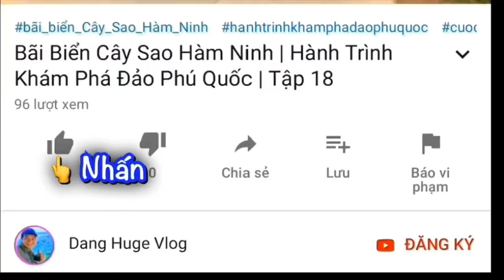Chợ Cầu Sấu Bán Hải Sản Rẻ Nhất Đảo Phú Quốc [GIÁ GỐC]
Khách Du Lịch Đến Đảo Phú Quốc Muốn Mua Hải Sản Tươi Sống thì đến Chợ Cầu Sấu An Thới. Đây là Chợ Hải Sản Rẻ Nhất Đảo Phú Quốc Nằm ở Hướng Nam Đảo đi về Thị trấn An Thới. Hải sản nơi đây được gia đình ngư phủ mang lên ngay dọc Cầu Sấu bán còn tươi sống và đa dạng. Mr Huge chia sẻ nơi đây để các bạn biết đến nhé!
▶Các bạn xem video có phụ đề dịch sang tiếng Anh và tiếng Tây Ban Nha (Bật biểu tượng CC ở góc trên bên phải màn hình video).
🔔MỜI CÁC BẠN XEM THÊM VIDEOS:
THEO DÕI CÁC KÊNH CỦA MR HUGE:
▶ FanPage:
☞ Vlogger Mr Huge:
Mến chào!